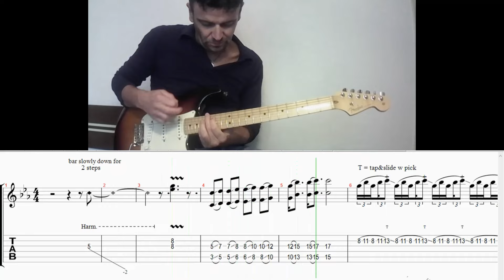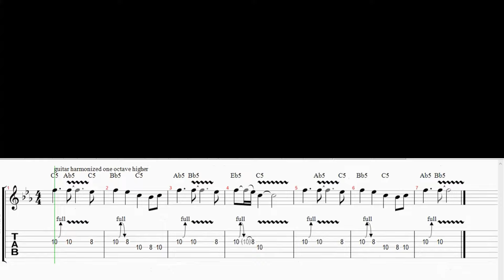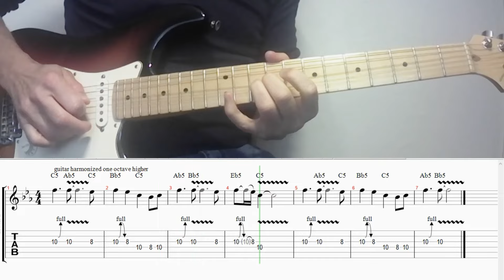Bon Jovi You Give Love A Bad Name Guitar Cover | Guitar Solo | Tab | Tablature | Riff | Assolo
This is my guitar cover + tab of You Give Love A Bad Name riff and solo, from the album Slippery When Wet (1986) by Bon Jovi.

Metronome = 123 bpm